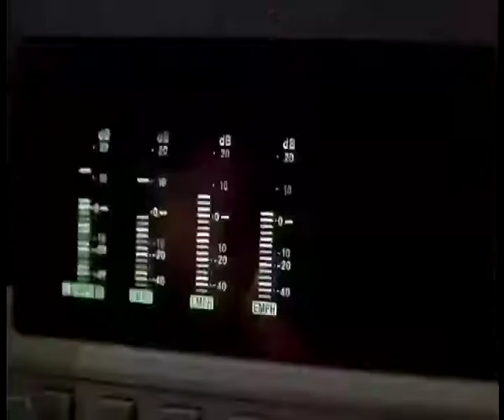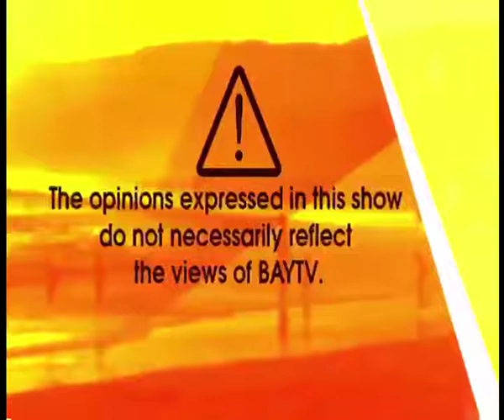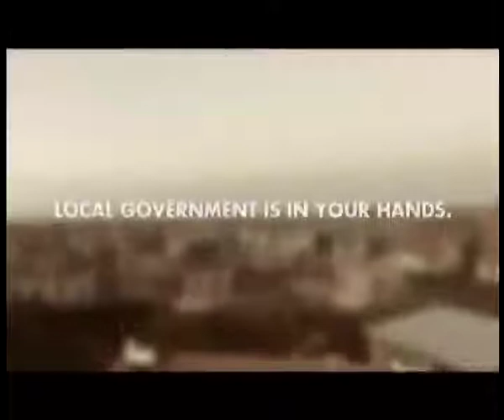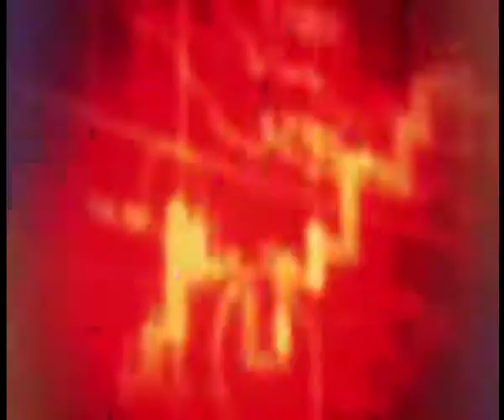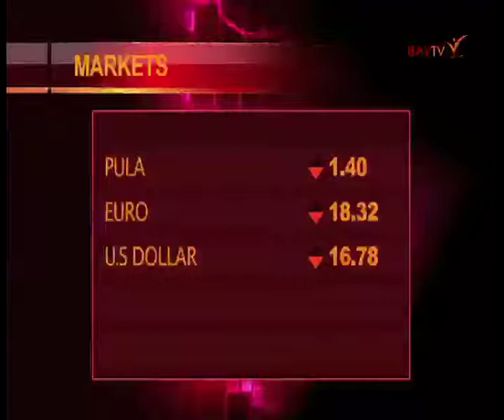My BAY TV Xhosa LIVE Bulletin 13 July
Thandisile Sinothando Dyasi On Channel 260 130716